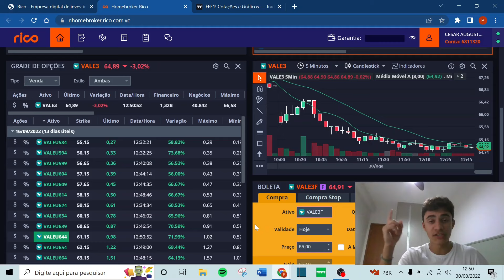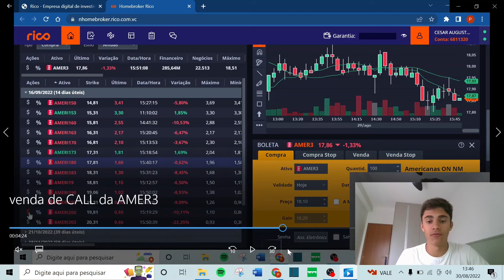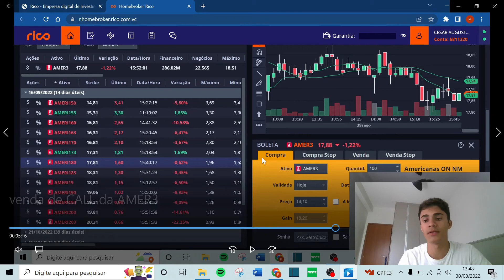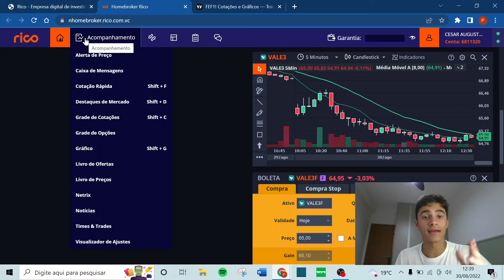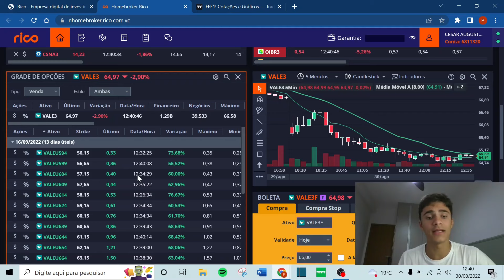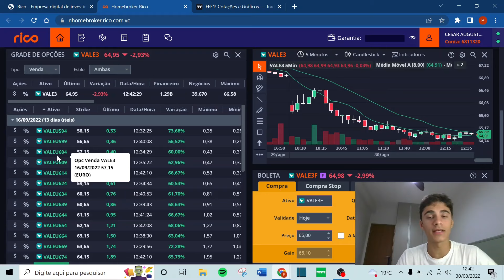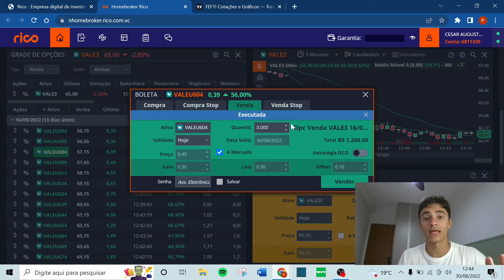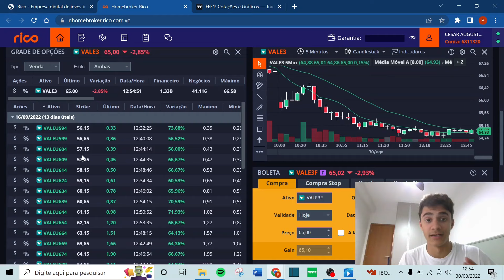VENDA DE PUT E CALL NA PRÁTICA | RECEBI 1200 R$ NA HORA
DÚVIDAS? Chame o Pepe Silveira no privado para mais informações